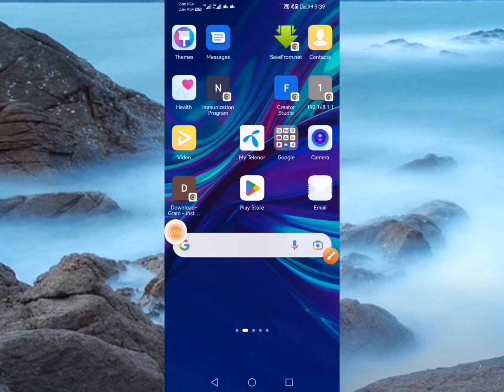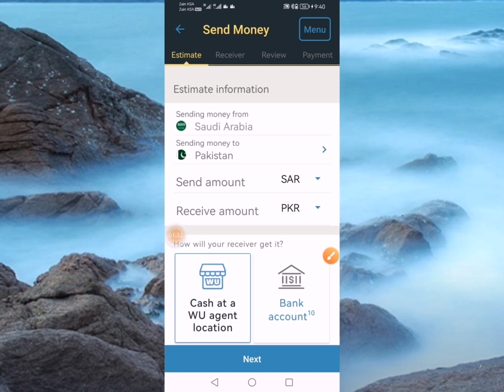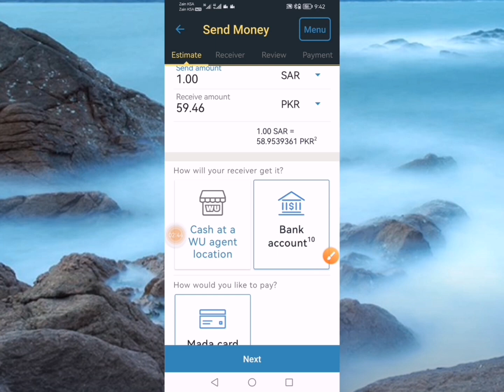How to chake western union bunk currency exchange rates Pakistan🇵🇰 and 🇮🇳india 🇧🇩 bingladish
How to chake western union bunk currency exchange rates Pakistan🇵🇰 and 🇮🇳india